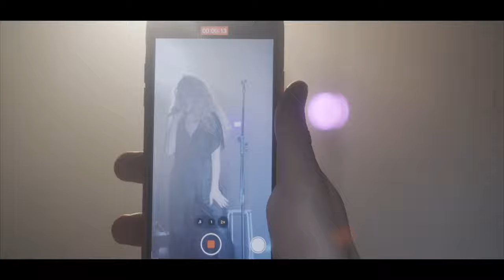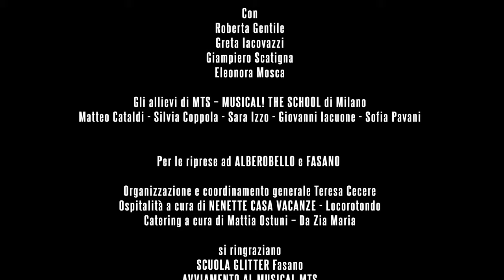IO SONO MTS, E TU? Il cortometraggio - ROBERTA GENTILE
Con
Roberta Gentile
Greta Iacovazzi
Giampiero Scatigna
Eleonora Mosca

Gli allievi di MTS – MUSICAL! THE SCHOOL di Milano
Matteo Cataldi - Silvia Coppola - Sara Izzo - Giovanni Iacuone - Sofia Pavani

Per le riprese ad ALBEROBELLO e FASANO

Organizzazione e coordinamento generale Teresa Cecere
Ospitalità a cura di NENETTE CASA VACANZE - Locorotondo
Catering a cura di Mattia Ostuni – Da Zia Maria

si ringraziano
SCUOLA GLITTER Fasano
AVVIAMENTO AL MUSICAL MTS
NENETTE SOUVENIR  Locorotondo
Tiziano e Patrizia

Un ringraziamento speciale alla Famiglia Gabriele Cecere

PRODUZIONE ESECUTIVA
Francesco Maria Conti per Snowlight Pictures
Yuri Pascale Langer per Yuniv3rse

Assistente alle riprese Daniel Friggi
Assistente di produzione Chiara Bongiorno

Ufficio Stampa VerbaVolant di Lia Chierici

musicalmts.it